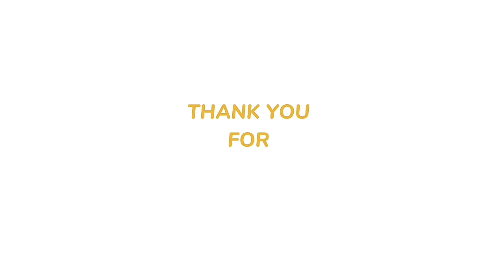Umak Hymn ( Group 3 - 1 A A Sales )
Group 3

Members:

Arayon, Jerrold
Hepsani, Mary Rose Belle
Domingo, Nicole
Roldan, Mary Joy
Bolando, Julie Ann
De Guzman, Timothy
Lazo, Stephanie
Adamos, Paolo